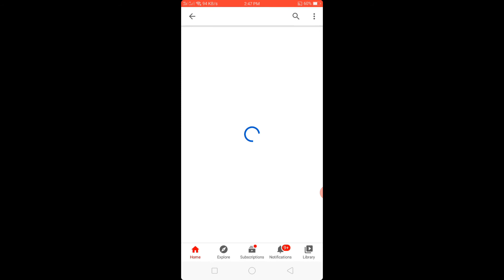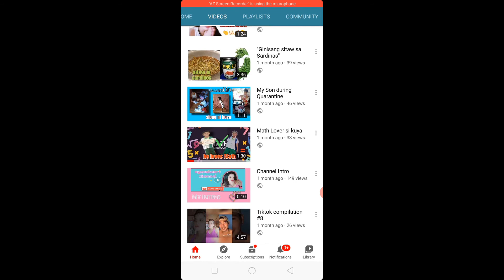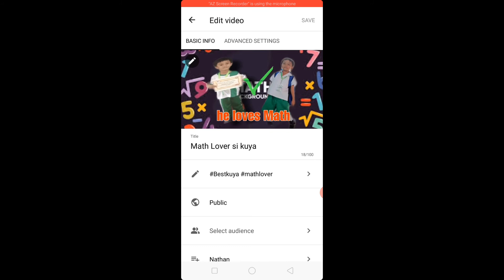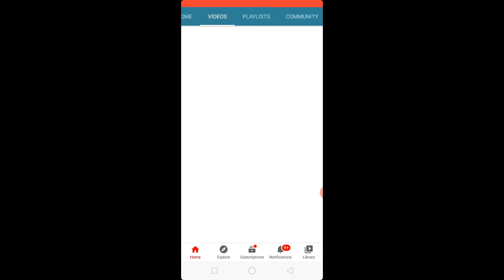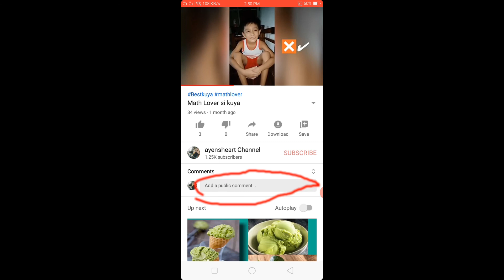How to remove comments off? offcomments to oncomments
The audiois derived from the indicated artist song